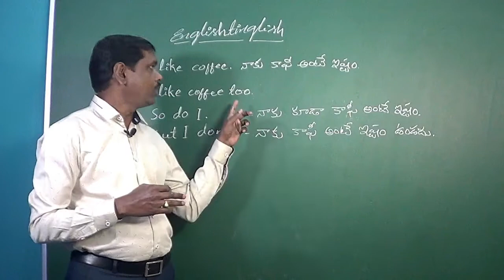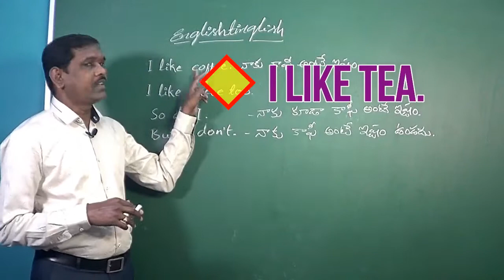నాకు కూడా కాఫీ అంటే ఇష్టం. దీన్ని ఇంగ్లీష్ లో ఎలా చెప్పాలి? | I like coffee | Additions to Remarks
Additions to remarks make the conversation very effective. To add something to a remark is called as addition. Additions are mostly done at the end of a remark to beautify the conversation. It also confirms what is said before. It avoids repetition of the entire sentence of the first person.